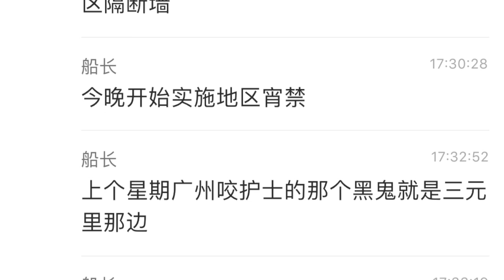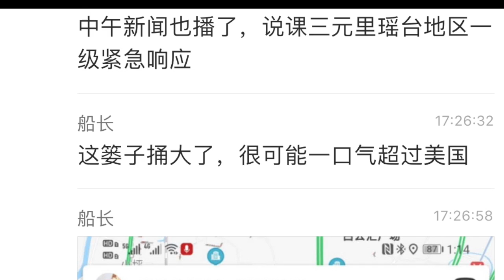【现场实拍】广州白云封村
中国早宣布数据为零，但实际如何只有天知道。今天广州白云区瑶台封村了，包括当地学校幼儿园，据说将在广州建两座方舱医院。
打赏支持007自由发声paypal
中国人为什么不讲理之一